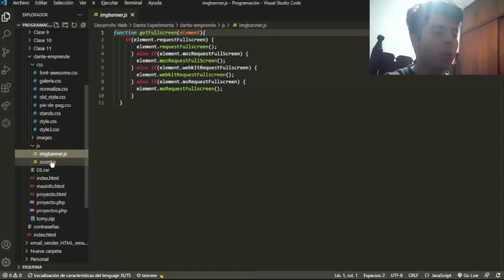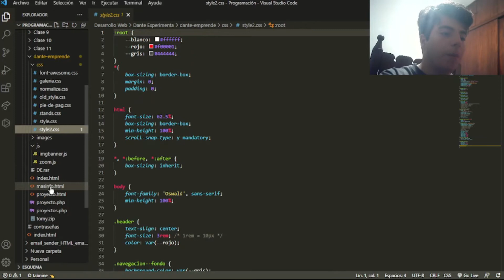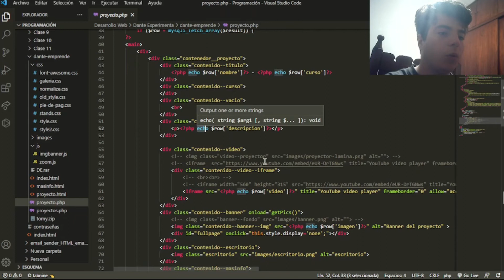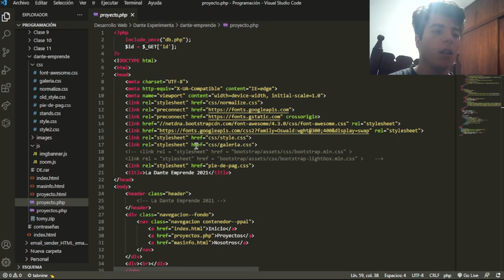Taller de Programación - La Dante Experimenta - La Dante Emprende 2021